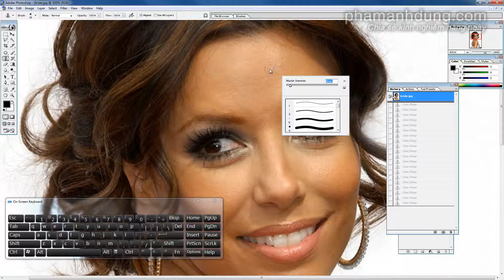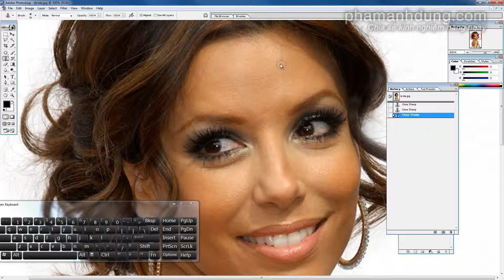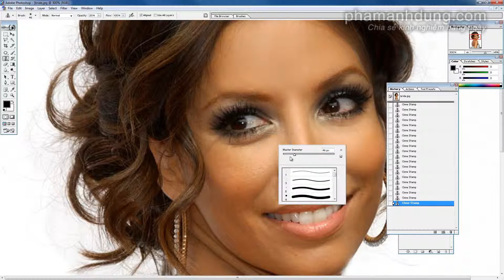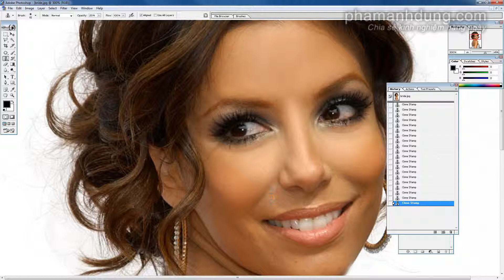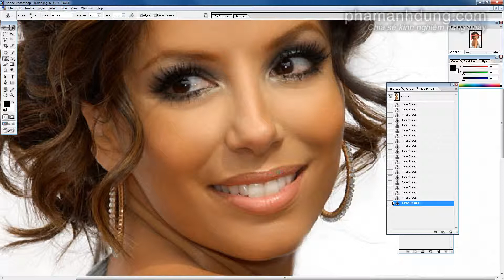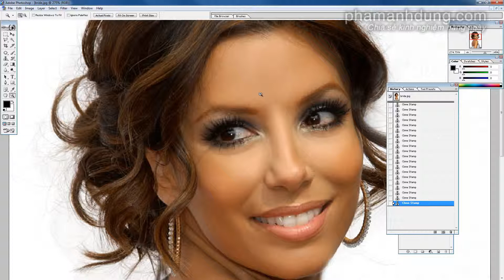Hướng dẫn sử dụng Clone Stamp Tools trong Photoshop mp4 YouTube